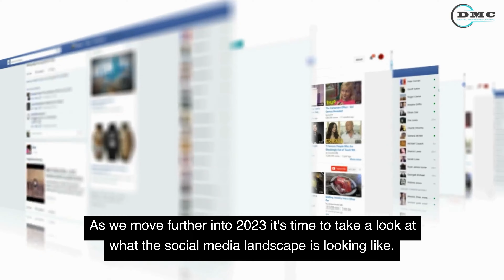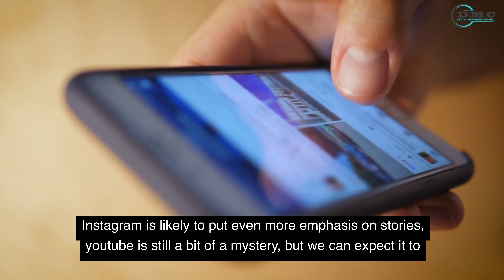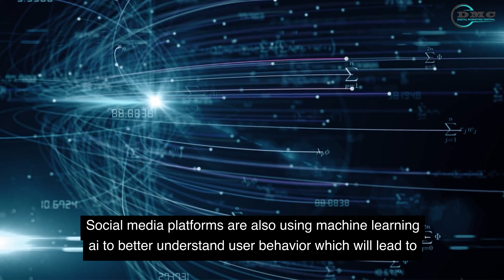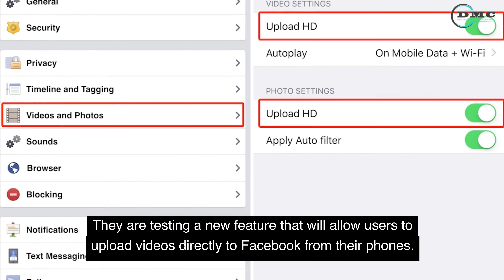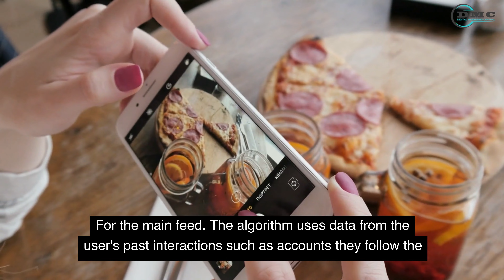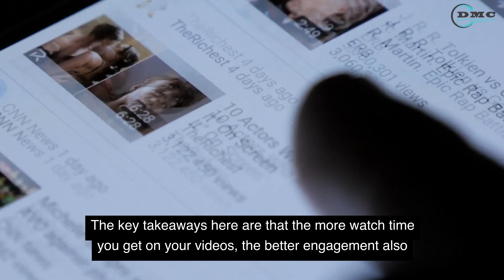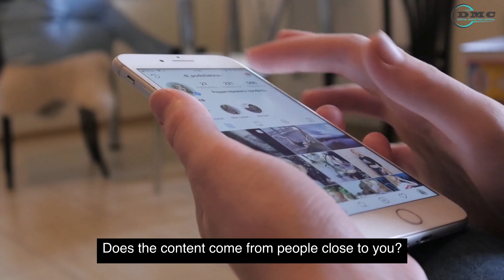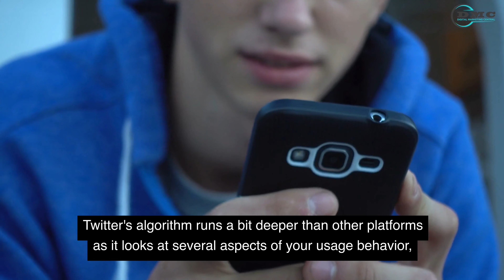Social Media Algorithm Update for 2023: Brace Yourself for Platform Wars Up Ahead ...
As we begin a new year, it's important to stay up-to-date on the latest social media algorithm changes. In this video, we'll explore the key updates to the algorithms of the most popular social media platforms that will impact your content in 2023.

We'll cover the latest changes to Facebook, Instagram, Twitter, and YouTube algorithms, and give you tips on how to adapt your social media strategy to maximize your reach and engagement.

Some of the topics we'll cover in this video include:

How the Facebook algorithm is prioritizing high-quality and original content, and what that means for your brand's visibility.

Yes, you'll see who they are targeting and taking on straight up, and how they are taking measures to do so.

The impact of Instagram's new algorithm on content discoverability and engagement, and how to leverage Instagram Reels to boost your reach.

Twitter's updated algorithm and how it affects the visibility of your tweets.
The latest TikTok algorithm updates and how to create engaging content that can go viral.

YouTube's algorithm changes and how to optimize your videos for better visibility and watch time.

By the end of this video, you'll have a clear understanding of the key changes to social media algorithms in 2023, and be equipped with the knowledge to create a winning social media strategy for the year ahead.